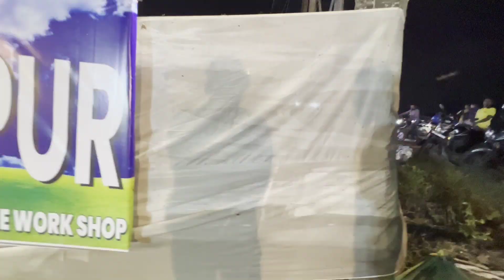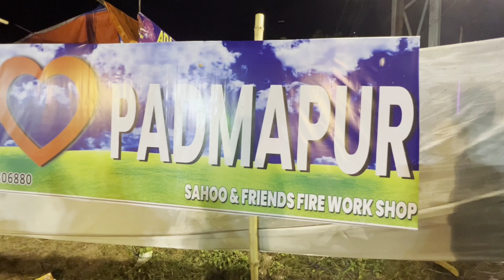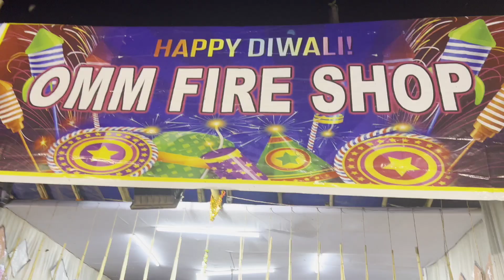DIWALI FIREWORKS SHOPPING AT PADMAPUR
ଜୟ ଜଗନ୍ନାଥ ଆପଣ ମନକୁ ଆପଣଙ୍କ channel କୁ ସ୍ୱାଗତ
ଆଶା କରେ ଆପଣ ମାନେ ଭଲ ରେ ଥିବେ ଆଉ ବର୍ଷା ଦିନ enjoy କରୁଥିବେ.
 Basically In This Channel My Daily Vlog Will  be Uploaded On daily or Weekly basis.

Basically This Video are Subject To Vlogs In This Video We Shared Evening Time Of Sikharachandi Temple Bhubaneswar

Timestamps
00:00 Introduction
01:17 Padmapur
03:19 Kumpi Rate
04:17 interview with shop owner
08:01 sky lantern price
10:00 oldest shop in padmapur
15:00 last discaussion